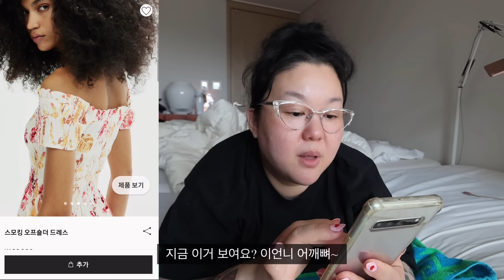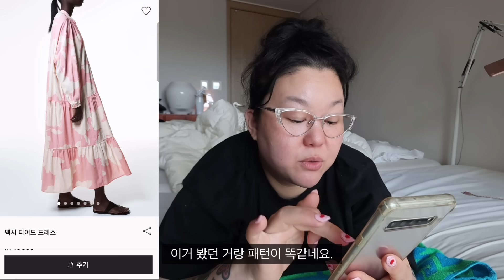여름 원피스 맛집👗 | H&M 신상 원피스 예쁜거 짱 많음💖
안녕하세요 오늘 영상은 쇼핑 영상입니다💖

쇼핑 너무 오랜만에 들고왔죠💖
이번 hm에 이쁜거 너무 많아요!!
다양한 스타일 많으니깐 품절되기 전에 얼른 겟하세용💖💖💖